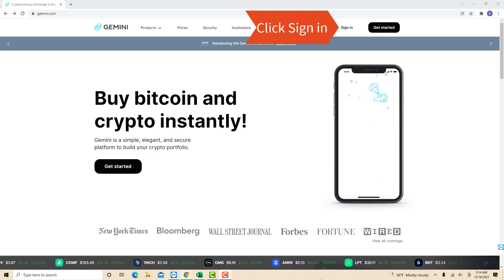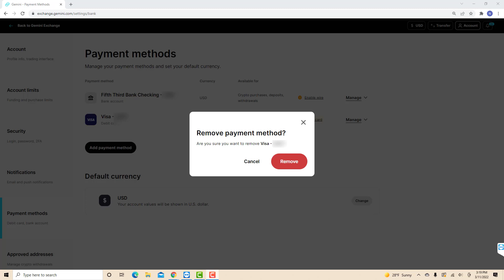How to Remove a Payment Method from Gemini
Get $15 in the crypto of your choice when you trade over $100.
Buy $100 worth of crypto and get a bonus $10!

Learn how to remove a payment method from Gemini.